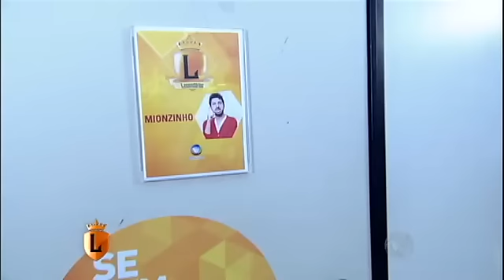Com personagens de games, Exame de Vista desafia Marcelo "Revende"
Marcelo "Revende" e Thaís Bianca colocaram os óculos mágicos do Exame de Vista e tiveram que adivinhar se os personagens de videogames estavam vestidos ou tinham apenas os corpos pintados por W. Veríssimo. Veja!